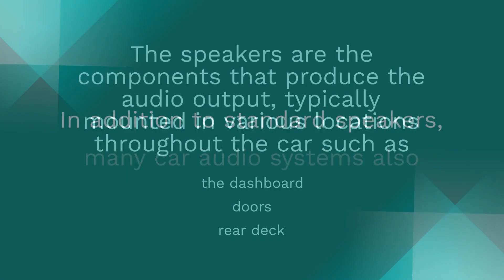Everything Automotive What is the purpose of a car stereo?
What is the purpose of a car stereo?

The purpose of a car stereo, also known as a car audio system or car radio, is to provide audio entertainment while driving a car. A car stereo typically includes a head unit or receiver, speakers, and various input and output components.
The head unit or receiver is the main control center of the car stereo and usually includes a display screen, radio tuner, and audio playback controls such as volume, track selection, and equalizer settings. The head unit can also be connected to a variety of audio sources, such as CD players, MP3 players, USB drives, Bluetooth-enabled devices, and satellite radio.
The speakers are the components that produce the audio output, typically mounted in various locations throughout the car such as the dashboard, doors, or rear deck. In addition to standard speakers, many car audio systems also include subwoofers and amplifiers to provide deeper bass and more powerful sound.
The purpose of a car stereo is to provide drivers and passengers with a variety of audio entertainment options, from listening to music, podcasts, or audiobooks, to tuning in to news, sports, or talk radio. A car stereo can also enhance the driving experience by providing a sense of immersion and relaxation while on the road, and can serve as a distraction from the stress of driving in heavy traffic or on long road trips.